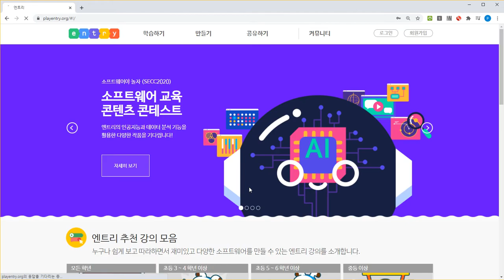엔트리 비디오 감지 AI블록 불러오기